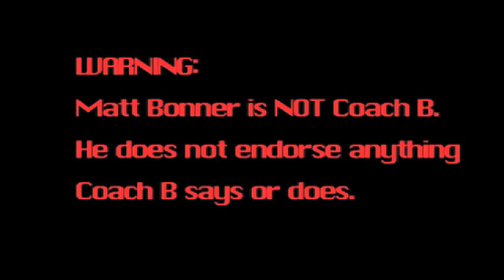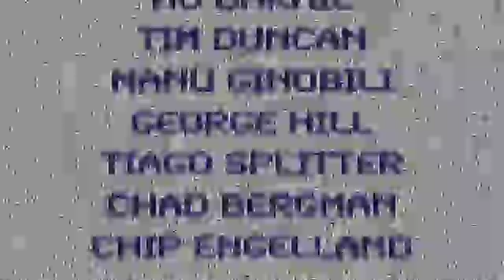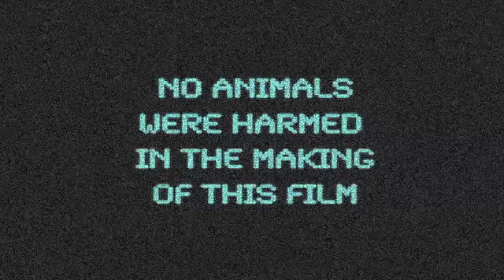Fundamentals of the Game with Coach B - Entire Episode 1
Episode 1 of the groundbreaking basketball instructional video series... "USING BOTH HANDS"